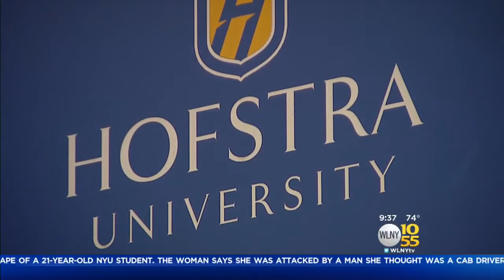Toasting President Washington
TV 10/55’s Long Island Bureau Chief Richard Rose has more.